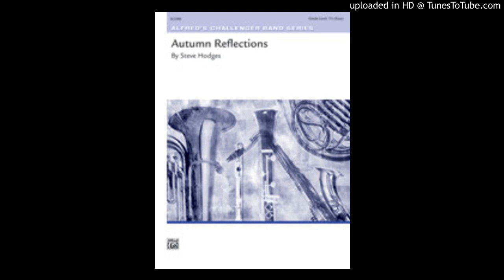Autumn Reflections Composer Steve Hodges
Opening with a simple, lyrical melody, Autumn Reflections builds through layering parts and ever-increasing rhythmic complexity before a simple restatement leads to an ending of calm resolution.  While this is a great vehicle for balance and expression, there are numerous challenges: accidentals, legato vs. staccato articulation, 8th & 16th note rhythms that overlap and interweave between sections of the band, and 8th-quarter-8th syncopation.  An excellent choice for the maturing ensemble!

Please post any requests of concert band music you would like to hear on YouTube and I will upload them!